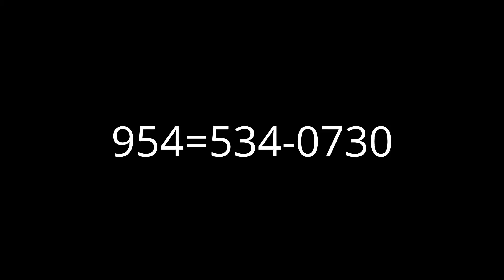Miami Real Estate 33101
Miami Real Estate listings 33101
Homes for Sale in Miami

Miami Real Estate